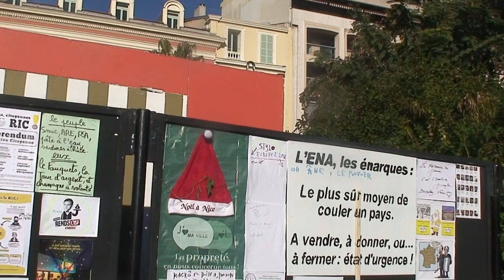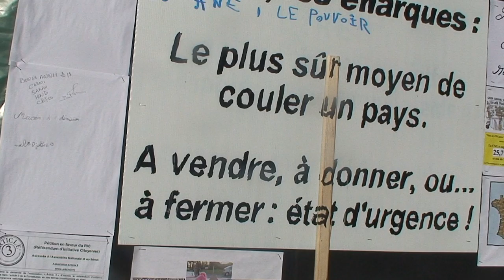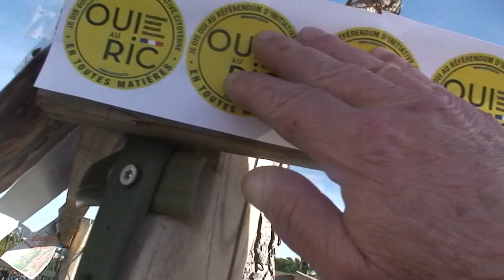astrôpôte un prô fêtes !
Que le Règne Vienne = pour chaque larme versée = y'aura un banquet allah Gauloise.TAG !